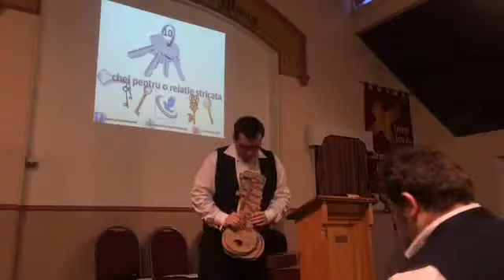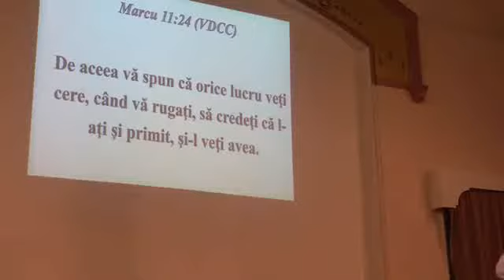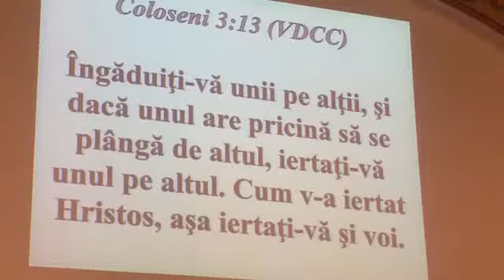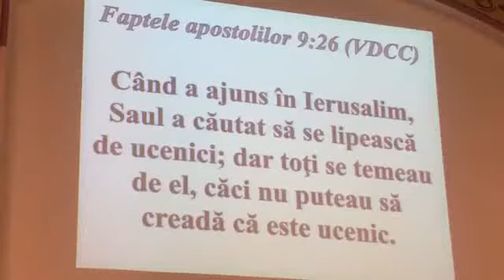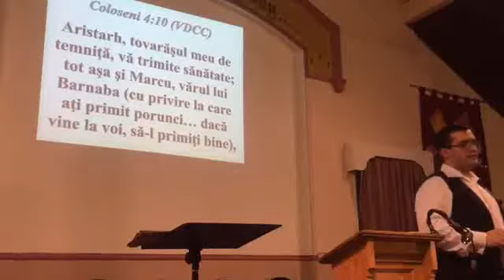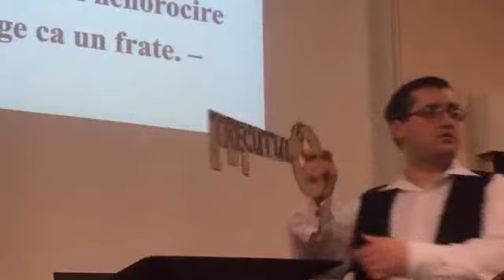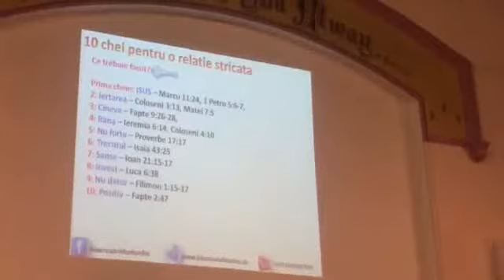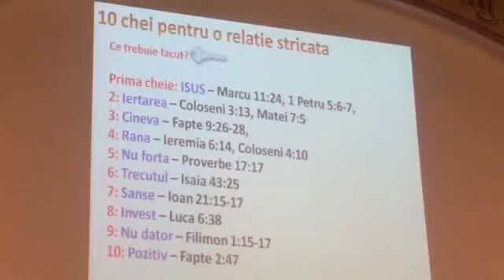10 chei pentru o relatie stricata! Dumitru Budac 12.02.2017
Biserica lui Hristos Londra: duminica la Baptist Church, High Road Romford, RM6 6PP, vizavi de Sainsbury | Vineri de la 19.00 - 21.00 Christ Church, 73 Francis Road, Leyton E10 6PL | Facebook: Dumitru-Tania Budac |Email